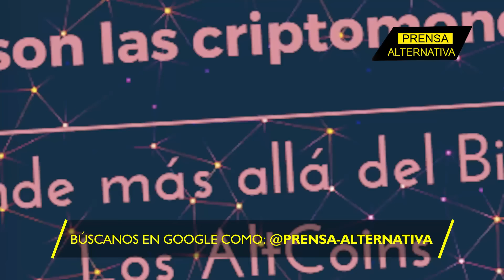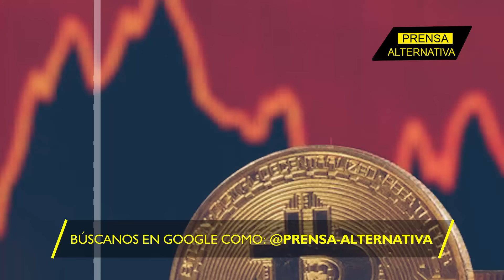Bukele mira de cerca elecciones en EEUU!!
Nayib Bukele observa con lupa lo que está pasando en Estados Unidos: Más aún, luego de divulgarse una información sensible para el criptomundo. Resulta que muchos de quienes apuestan por este sistema, ven en Donald Trump al elegido, al que podría dar un batacazo para sus expectativas.

Director General: Juan José del Castillo - El Jota
Jefe de Prensa: Enzo Anchante REV100001JP01
Redactor: Ayron Zeni

Org
JP1
L01
E02
mar2024PA

Info0
Pr1
RA0001
Loc1
Edt2